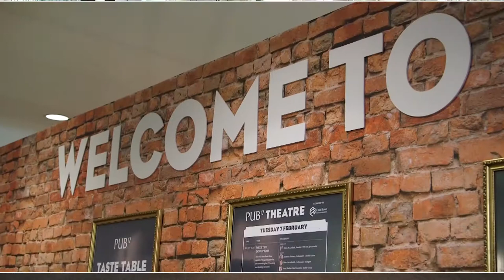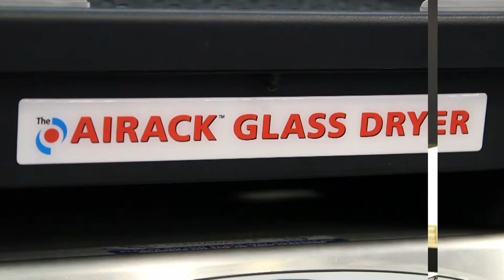Clenaware at PUB17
The Pub Show is the only dedicated trade show for the UK Pub industry, and in 2017 Clenaware Systems exhibited to over 3,500 visitors. The show hosts a whole range of like-minded industry specialists, including pub landlords, pub equipment suppliers and breweries. The show was the ideal platform for showcasing our Warewashing and drying products direct to the end user.